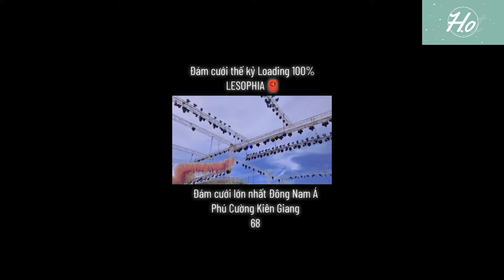đám cưới lớn nhất việt nam của nhà đại gia Phú Cường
ID Tiktok : Reviewfilm_hay

để theo dõi những video hay của kênh